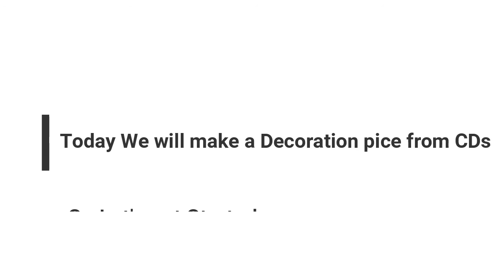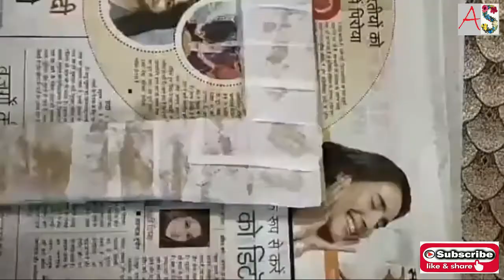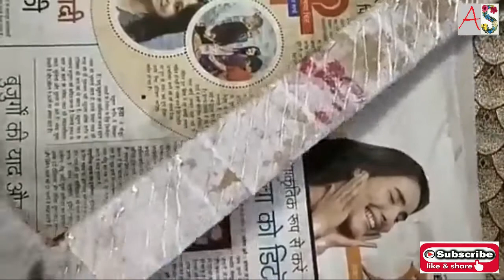ll DIY with Old CD ll पुरानी सीडी से सजावट का सामान कैसे बनाएं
This video is about how to utilized old CDs in a decoration piece.
Ingredients
1-Cd
2- Back chart paper
3- Cardboard
4- Glue
5- Tissue
6- Colour & brush
7- Scissors